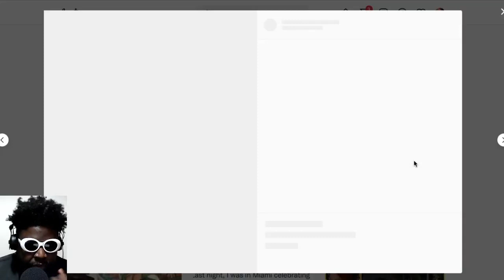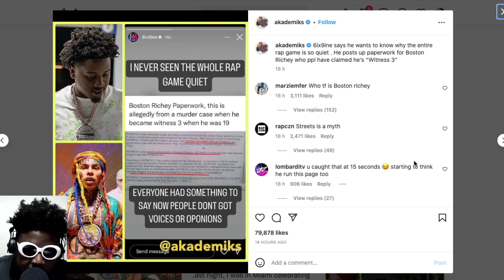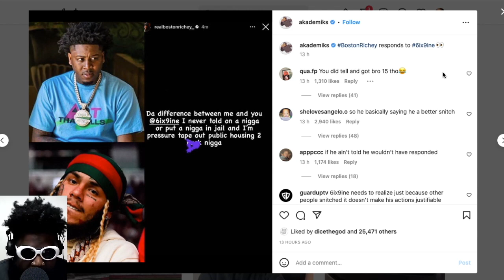6ix9ine does NOT understand why people don't hate Boston Richey for snitching